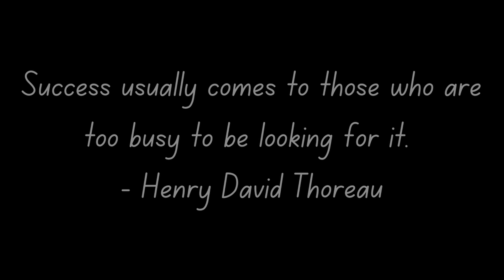Those Who Succeed vs Those Who Fail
This is a podcast clip where Dominiek, a veteram software game developer, discusses success and failure. Do you have advice for people?